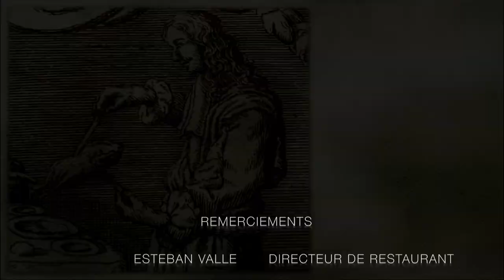1 Mois, 1 Découpe - Comment découper le perdreau à la volée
Comment découper le perdreau à la volée (à l'ancienne)?
How to carve a partridge in the old-fashioned way?
Cómo trinchar la perdiz (a la Antigua)?

Par Esteban Valle
Réalisé par Daniele D'Angelo